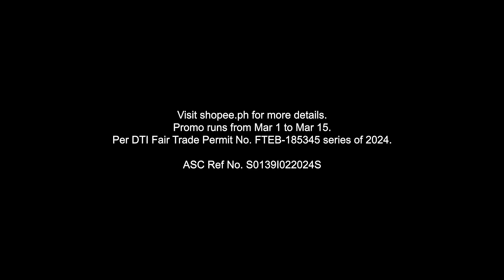Shopee Mega Shopping Sale 2024 TV Ad Q1 2024 15s with Vice Ganda (Philippines) [CC/HD/ST]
Talagang masusurpresa ka dahil pwede kang manalo ng over ₱33 million prizes sa Instant Suprise Kada Order with your FREE SHIPPING, ₱0 min. spend ngayong 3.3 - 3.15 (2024) Mega Shopping Sale!

DRPS One 13076: Shopee Mega Shopping Sale 2024 TV Ad Q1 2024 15s with Vice Ganda (Philippines) [CC/HD/ST]
DTI FTEB-185345/s.24 ASC S0139I022024S PHCA CID PHCA-2024H1-3822/March 1, 2024